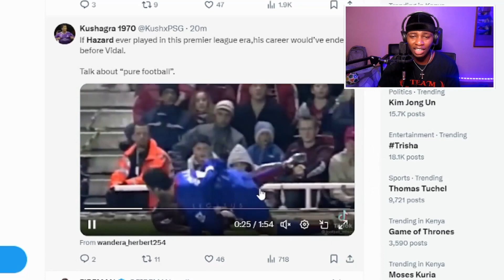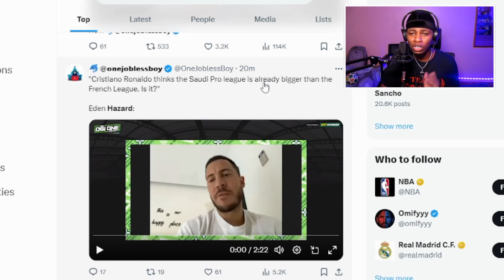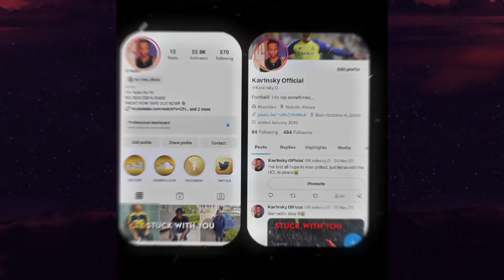EDEN HAZARD Is Legit JEALOUS Of MESSI & RONALDO!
Link to original video: x

⚽ Lets Grind 2024 Baby❤️🤙🏼!!